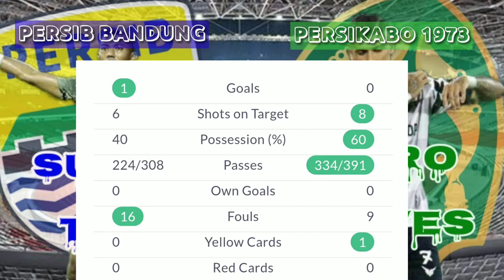TEJA PAKU ALAM VS CIRO ALVES ‼️ PERSIB VS PERSIKABO. ||Ciro Alves frustasi..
aksi2 penyelamatan Teja paku alam,penjaga gawang Persib.. menyelamatkan tembakan2 dari penyerang Persikabo,Ciro Alves.